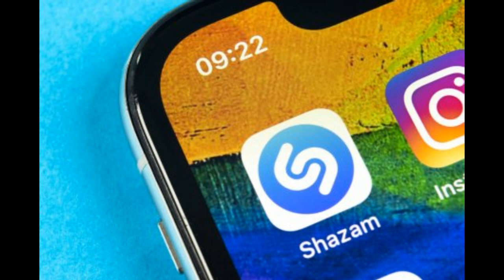AROCK CON SALSA by Saverio Cannata ft Gerardo Tortolero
En esta oportunidad tengo el grandísimo honor de estar acompañado en esta nueva aventura de uno de mis grandes colegas y buen amigo, el gran Gerardo Tortolero a quien le tengo un gran respeto profesional. Gerardo Gracias por "ESTAR" aun desde nuestros hogares en tiempos de pandemia, Dios bendiga tu talento!!
Cuidate.

* Gerardo Tortolero - Voz
* Saverio Cannata  - Teclados - Bass - Electric Guitar -Coros
*Musica - Saverio Cannata
*Letras - Saverio Cannata

Copyright
2020 Gato Home Records
UPC:
ISRC:
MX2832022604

SELLO
GATO RECORDS - Valencia -Venezuela
Produccion Total e Independiente - Saverio Cannata

Disponible en
spotify, itunes, applemusic, youtubemusic,, amazonmusic, playmusic shazam, soundcloud, deezer ... Y en mas de 22 tiendas digitales alrededor del mundo.